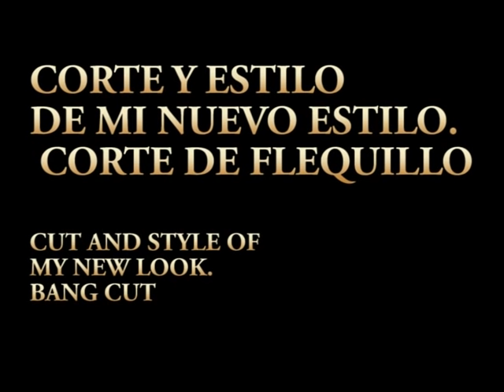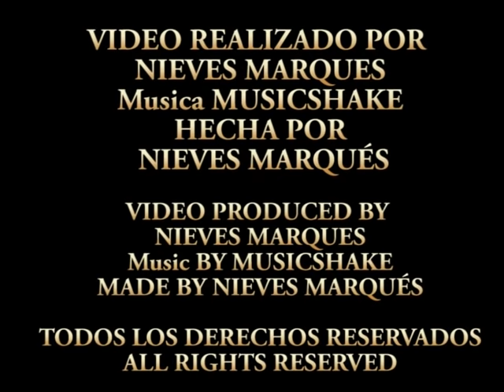HAIR CUT BY MYSELF. BONITO CORTE DE PELO POR MI MISMA.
CORTES DIVINOS EN CABELLO RIZADO 1. CORTES CON TEXTURADO  Y ESTILO
In this video the Hair Stilist Nieves Marqués do a hair cut of sew in extension in their own hair by herself. The bang 2 colors. With this she show you how she works with hair extension. IF I CAN DO THIS WITH MY OWN HAIR THINK WHAT I CAN DO WITH YOURS. Enjoy with her performance and also you can see a hair cut and an spectacular color work.
En este video la Estilista Nieves Marqués se realiza un corte de unas extensiones cosidas de dos colores a si misma. Con ello demuestra la destreza en la aplicacion de extensiones. SI SOY CAPAZ DE HACERLO A MI PROPI CABELLO, IMAGÍNATE LO QUE SOY CAPAZ DE HACER EN TU CABELLO. Este es su lema. Disfruta de como transforma su cabello corto en largo y con un trabajo de color espectacular y corte de pelo con navaja.